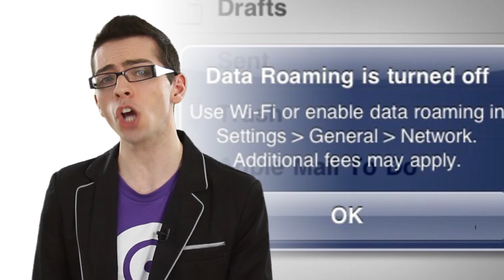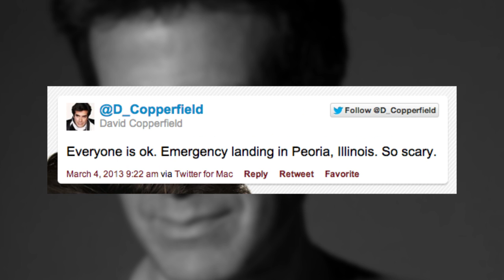iWatch, Crazy Cell Phone Bill, & David Copperfield - NOW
Monday, just think, 5 Days till the weekend.
** Links and other fun stuff below**